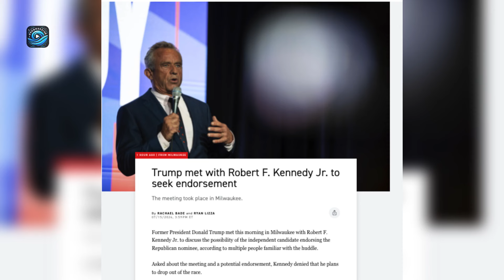Robert F. Kennedy Jr. in Secret Talks with Trump: Could This Change Everything?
Robert F. Kennedy Jr. met secretly with Trump in Milwaukee, sparking speculation about a potential game-changing endorsement that could shake up the presidential race. Politics Election2024 SurpriseMeeting RFKJr Trump 🤔🔍🔥

📰 Stay Informed: Delve into current news and politics with our analysis.
🗽 Explore NYC: Discover the city's hidden gems and exciting activities.
🤝 Community Engagement: We value your input and discuss audience-suggested topics.